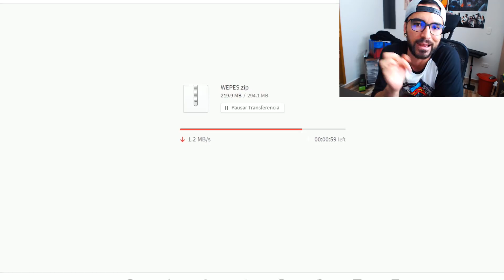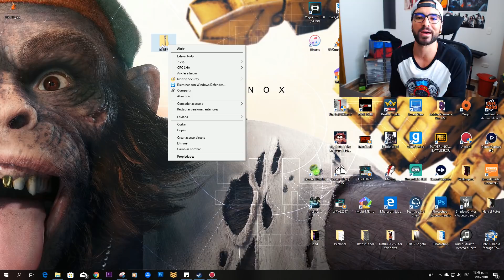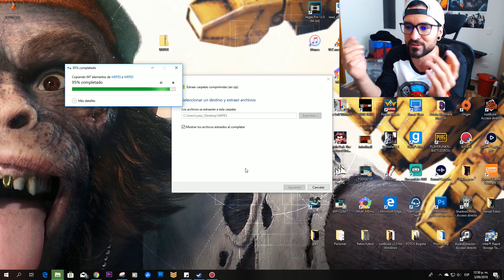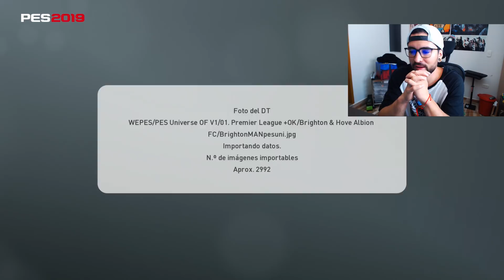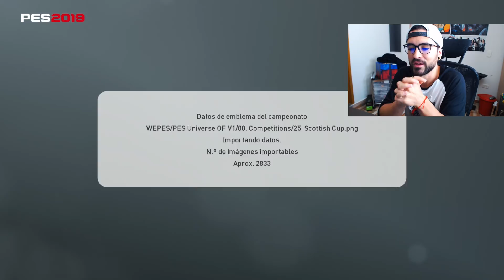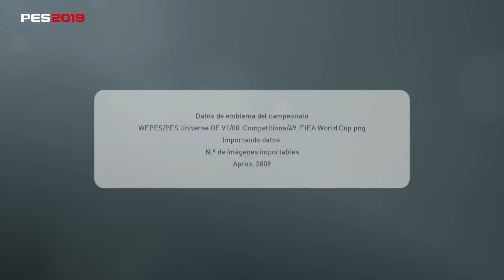LINCENCIAR PES 2019 - PONER LAS LICENCIAS EN PES 2019 MUY FÁCIL